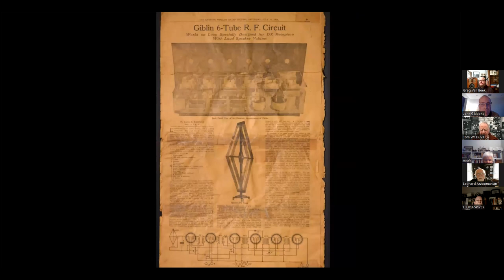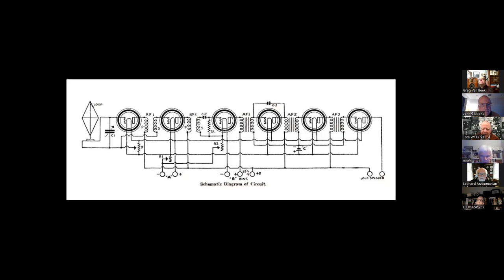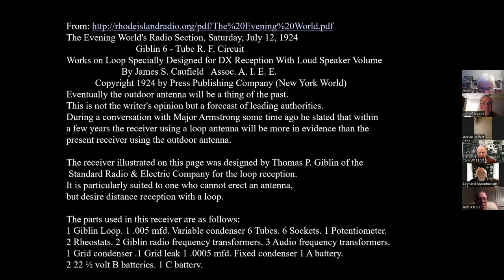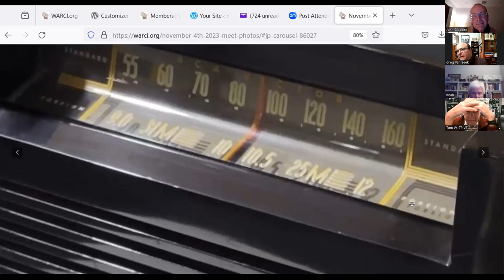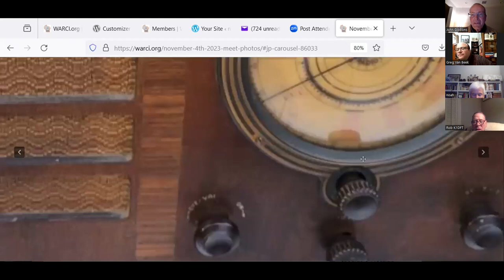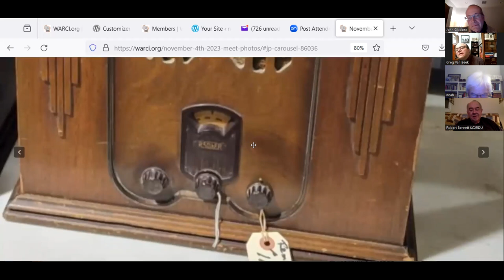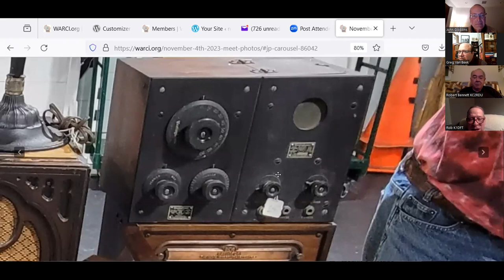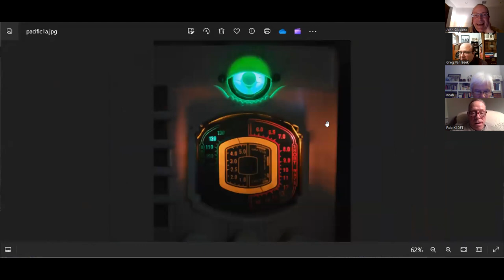New England Vintage Electronics Club Zoom Meeting, January 23, 2024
New England Vintage Electronics Club Zoom Meeting from January 23, 2024.   For this meeting:

- Members Dr Tom Perera and Len Arzoomanian present and analyze the Rhode Island made Giblin radio tuning circuitry and offer background on its history

- Member Greg Van Beek discusses the January Wisconsin Antique Radio Club swap meet and narrates a photo walk-through of the prior club November swap meet.  Greg also shares before-after restoration photos of radios he acquired at the two WARCI swap meets.

There's a lot of fun, informative and interesting discussions during this meeting with plenty of vintage electronics to see.  Enjoy!